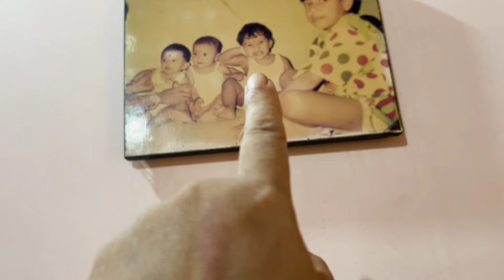এটা নতুন বস্তু Try কৰিলোঁ , মই নথকাত আলহী আহিলে চিন্তা নাই 🤣 , গুটি গজিছে